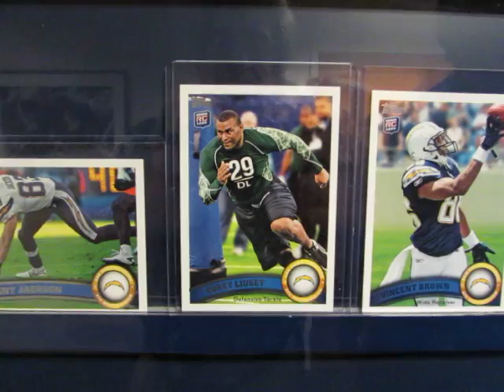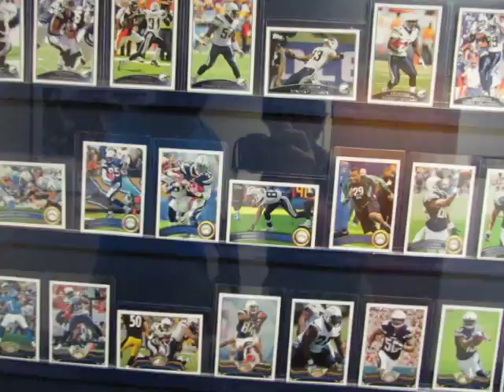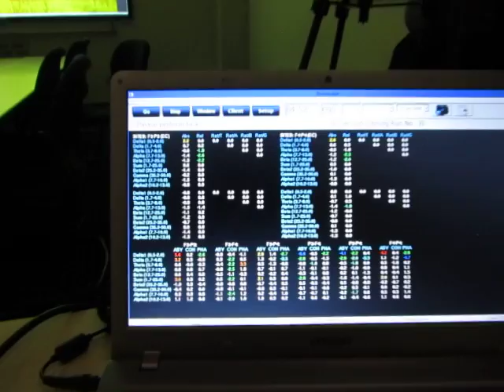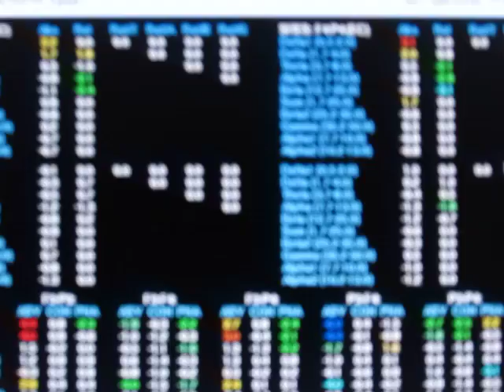Corey Liuget neurofeedback session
San Diego Chargers defensive lineman Corey Liuget experiencing a neurofeedback session using BrainMaster BrainAvatar.